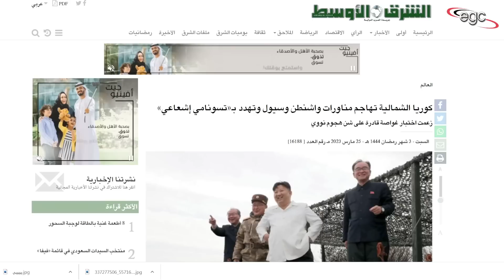كوريا الشمالية تهاجم واشنطن وتهدد بتسونامى إشعاعى نووى | قناة مصر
كوريا الشمالية تهاجم واشنطن وتهدد بتسونامى إشعاعى نووى
حان الوقت لكى تنضم إلى عائلة قناة مصر التى نقوم بتشكيلها وتأسيسها عبر تفعيل العضوية الداعمة لقناة مصر ..  ماعليك سوى الدخول على هذا الرابط  ومعرفة التفاصيل :
قناة مصر ـ Egypt Channel